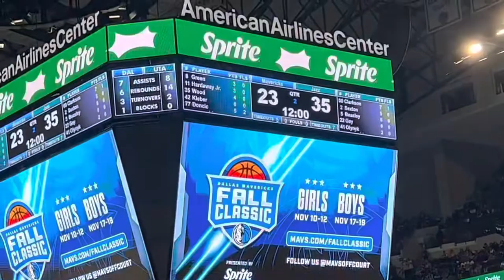What a GREAT HUMPDAY!!!!